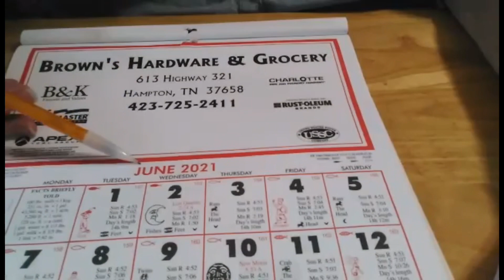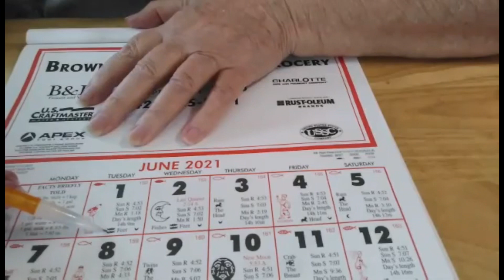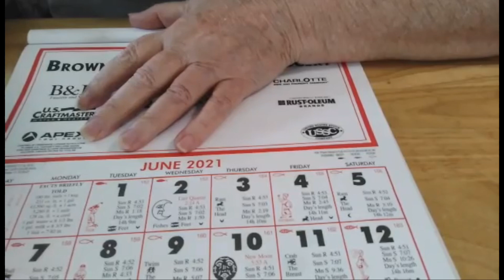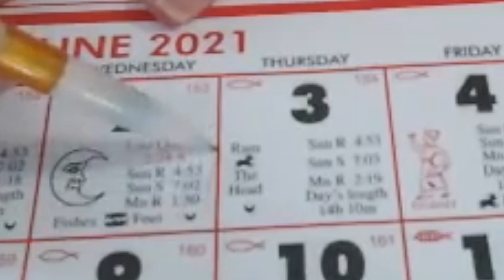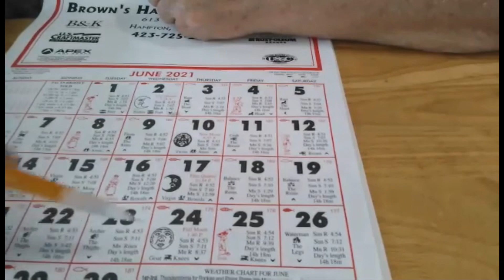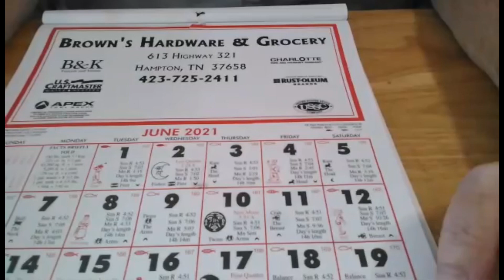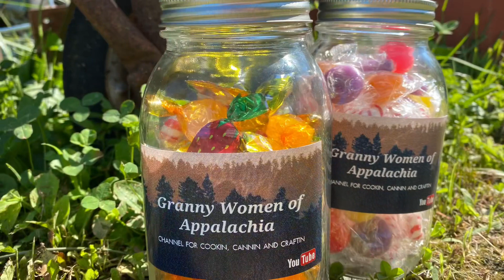How to Plant by the Signs and Make Cucumber Salad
Several fans requested a video on how to plant by the signs and Aunt Cindy made a video just for you! Take a peek in their gardens with us.

Granny shares an Aunt Judy Cucumber Salad special with homemade dressing.

Memaw Dixie introduces us to her new hogs. Do you like the new names?

Have you ever eaten cucumber sandwiches fresh from the garden? Yum yum